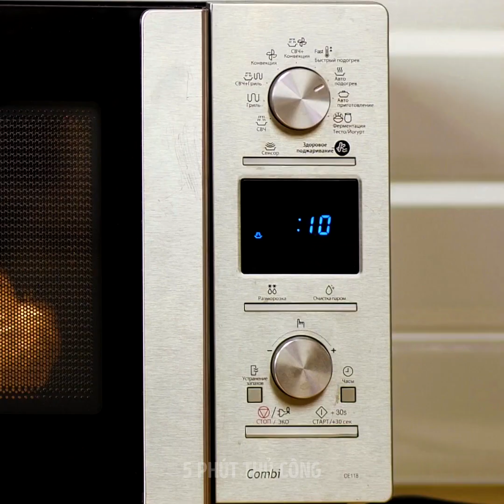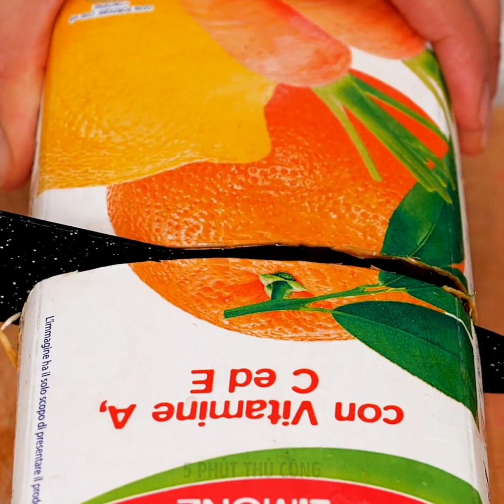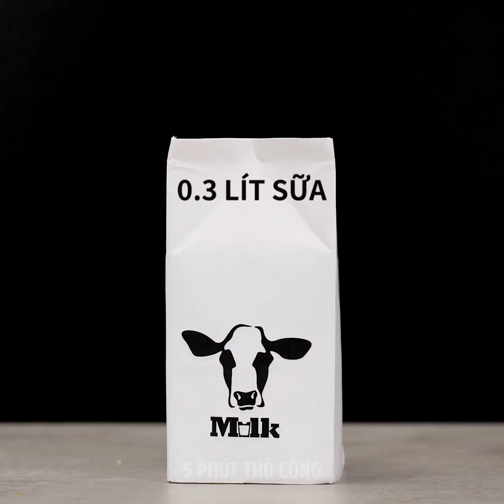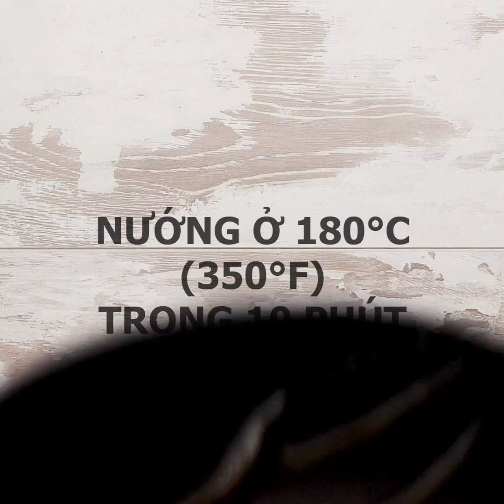NHỮNG CÁCH NẤU NƯỚNG LẠ BẠN CHƯA TỪNG NGHĨ TỚI || THỦ THUẬT MÓN NGON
DẤU THỜI GIAN:
00:04 Món nướng chậu cây
01:05 Bánh quy trong xe
01:49 Công thức bánh ngọt ngon
07:34 Cách nấu cá hồi lạ
10:22 Bim bim phô mai ngon